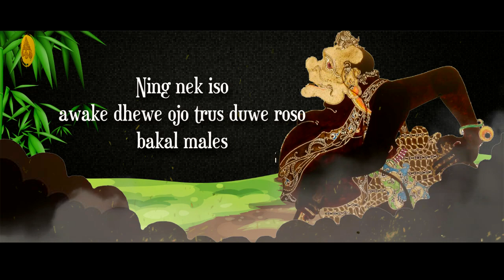Story WA Wayang Bijak Ki Seno Nugroho 30 detik‼️ Pitutur Bijak Lurah Semar Yang Menyentuh Hati